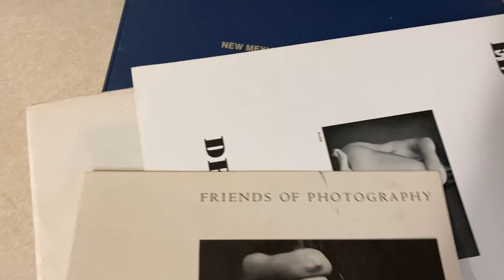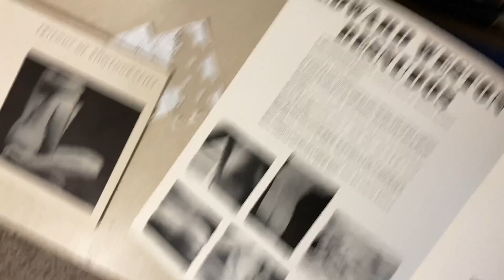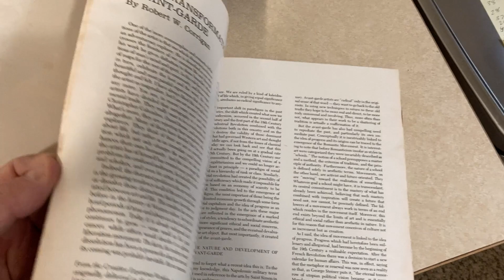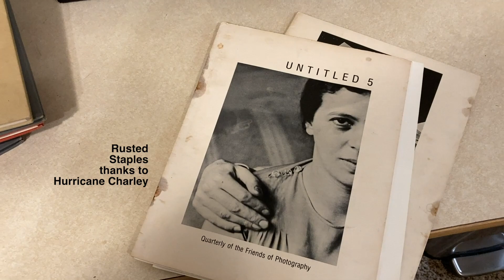Weston Nudes and the Friends of Photography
In 1971 Cole Weston was marketing his brother Edward's images. This is the mailer he sent out. Also, the Friends of Photography 'Untitled' magazine.